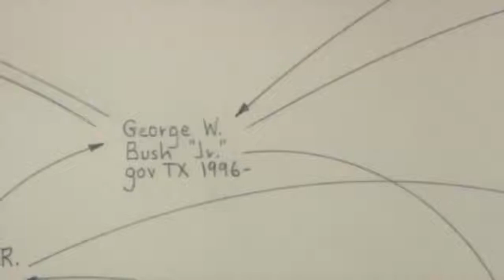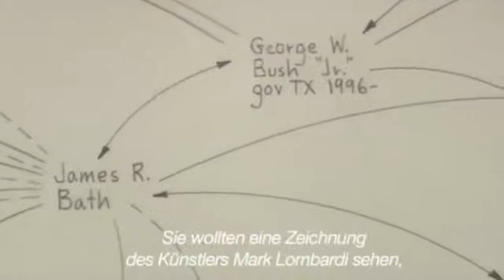Mark Lombardi Kund und Konspiration Deutscher Trailer [HD]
--Mark Lombardi und Konspiration--

Der amerikanische Künstler Mark Lombardi stellt in seinen expliziten, an den Terrorismus anlehnenden Kunstwerken die Macht und das undurchsichtige Netzwerk der globalen Wirtschafts- und Finanzelite dar. Seine Werke zeugten von einem immensen Wissen über die Machenschaften des politischen und wirtschaftlichen Amerikas, sodass nach seinem, bis heute ungeklärtem Tod, eines seiner Werke im New Yorker Museum vom FBI nach Informationen über Al Quaida untersucht wurde. Die Dokumentation portraitiert das Künstler-Genie Mark Lombardi, welcher sich selber als sozialen Wächter betrachtete und öffentlich zugängliche Informationen sammelte und damit die eigentlichen Machenschaften der Konzerne und Staatsmänner entlarvte. Der Film versucht ein wenig Licht ins Dunkle zu bringen, auch wenn der Widerstand groß ist.